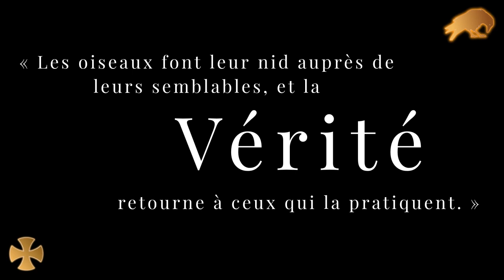Il est normal que le pécheur meurt! Mercredi des cendres 2023. Foutus pour foutus...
Rejoignez mon canal Télégram:
(vous pouvez suivre sans l'application. Disponible également en application pc.)